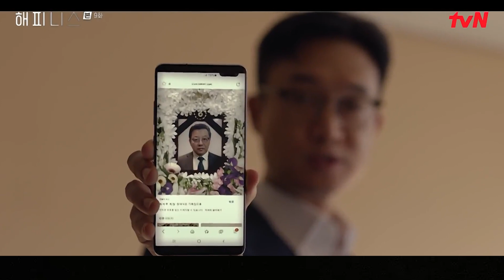Happiness || 𝐏𝐚𝐫𝐭-𝟗 || Explain in (हिन्दी) Hindi/Urdu || Korean Drama Explain Nation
|| 𝐏𝐚𝐫𝐭-𝟗 || Happiness || Explain in (हिन्दी) Hindi/Urdu || Korean Drama Explain Nation || zombie attack kdrama

❤️‍🔥❤️‍🔥❤️‍🔥❤️‍🔥series links❤️‍🔥❤️‍🔥❤️‍🔥❤️‍🔥

Tags,

Zombies, zombies Attack,
deadly virus turning humans into zombies.
movies Explanation.
movies Explained.
movies Story.
film Summary.
Korean movies in Hindi.
Chinese television series.
holly wood movies in Hindi.
movies reviews.
Happiness 2020.
movies Explanation channels.